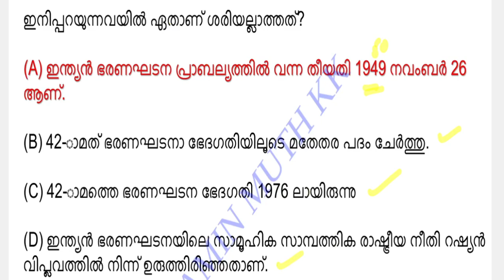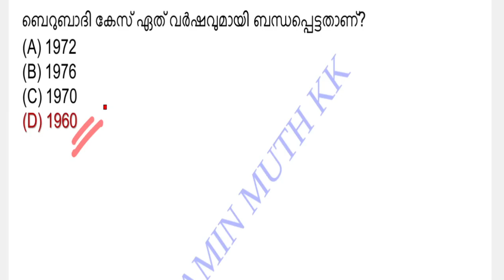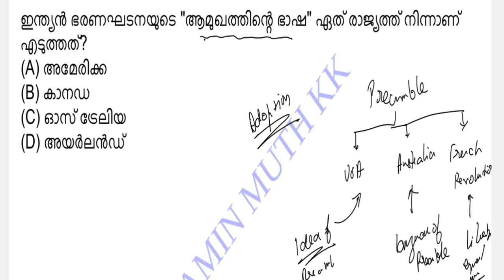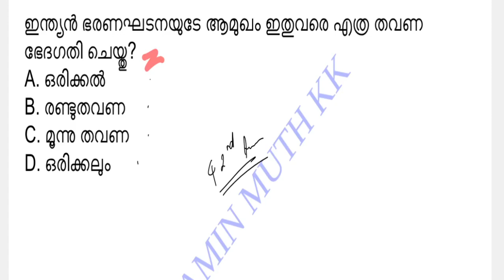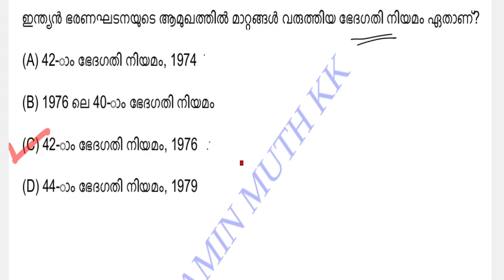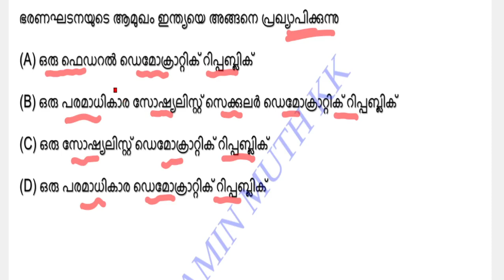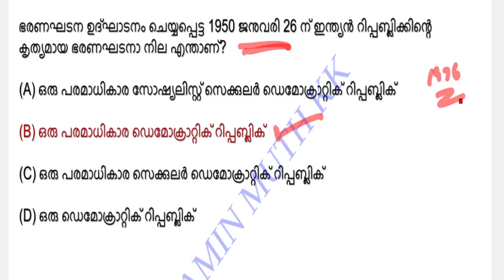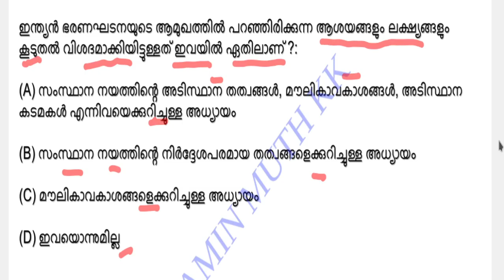Important..!! Constitution MCQ questions..!! Don't miss it...!! for Degree/+2 Level preliminary exam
For more videos and study materials, Join our telegram group or simply search GETPSC in telegram apps search option (you can see it at top right of the Telegram app)